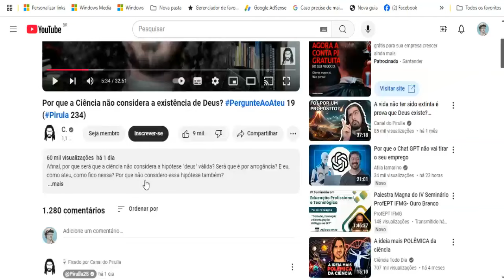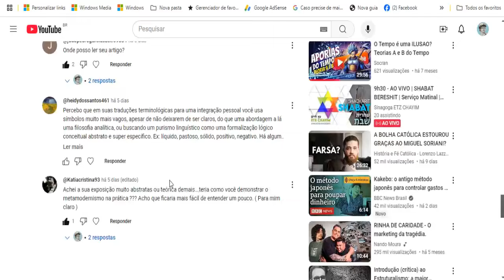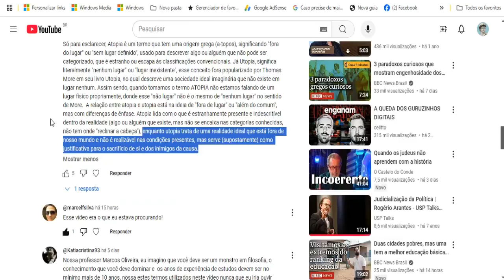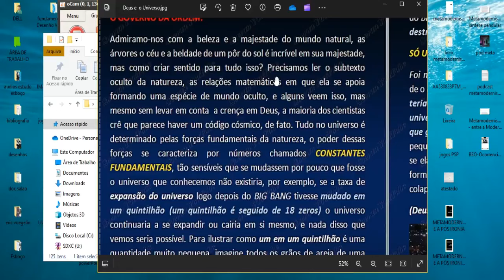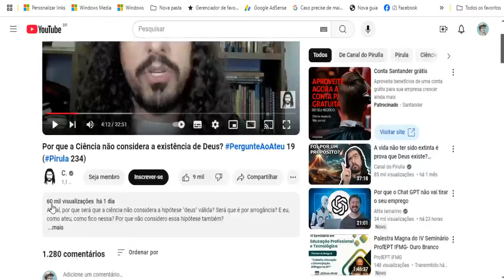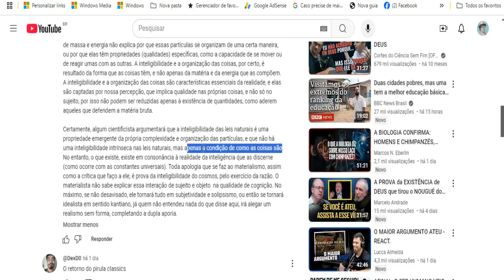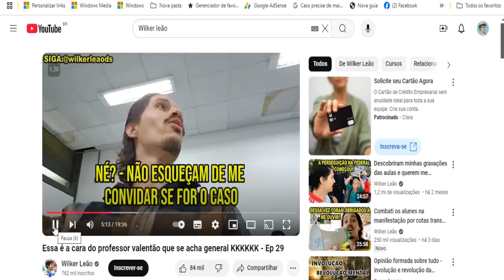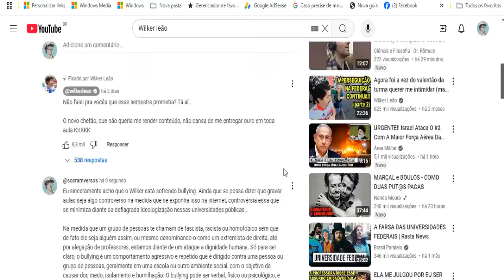Metamodernismo - Pirulla e Wilker Leão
1) Sobre meu vídeo anterior: A diferença entre atopia e utopia está no significado e na aplicação de cada termo, embora ambos tenham em comum a ideia de algo que se encontra "fora" ou "além" de um lugar ou estado comum, podendo ambos significar um "nenhum" lugar, será porém em conceituações distintas. Só para esclarecer, Atopia é um termo que tem uma origem grega (a-topos), significando "fora do lugar" ou "sem lugar definido", usado para descrever algo ou alguém que não pode ser categorizado, que é estranho ou escapa às classificações convencionais. Já Utopia, significa literalmente "nenhum lugar" ou "lugar inexistente", esse conceito fora popularizado por Thomas More em seu livro Utopia, no qual descreve uma sociedade ideal imaginária que não existe em lugar nenhum. Assim sendo, quando tomamos o termo ATOPIA não estamos falando de um lugar físico propriamente, donde esse "não lugar" não é o mesmo de "nenhum lugar" no sentido de More.  A relação entre atopia e utopia está na ideia de "fora de lugar" ou "além do comum", mas com diferenças de ênfase. Atopia lida com o que é estranhamente presente e indescritível dentro da realidade (algo ou alguém que existe, mas não se encaixa nas categorias conhecidas, não tem onde "reclinar a cabeça"), enquanto utopia trata de uma realidade ideal que está fora de nosso mundo e não é realizável nas condições presentes, mas serve (supostamente) como justificativa para o sacrifício de si e dos inimigos da causa.

2)comentários sobre os vídeos do Pirulla e do Wilker.